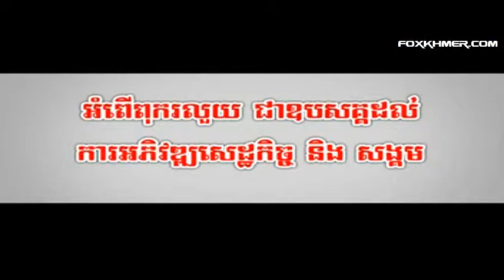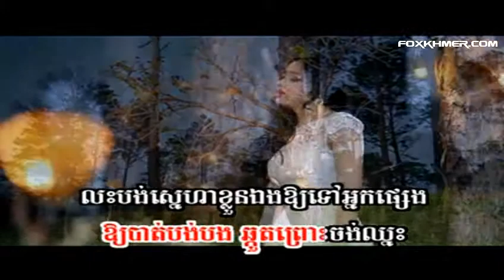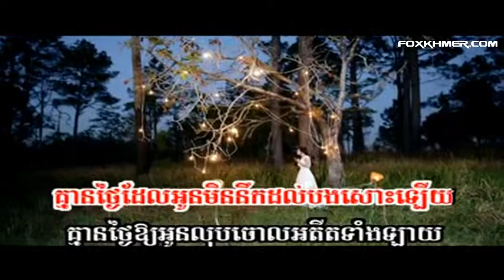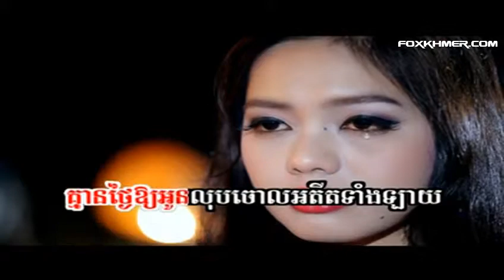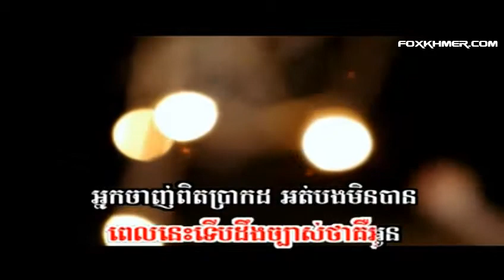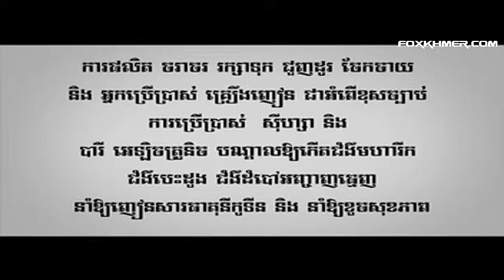Kmean Thngai Oun Min Nirk Bong by Pisey ► SUNDAY VCD Vol 156-03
We uploaded many khmer song to our channel and always keep loading up to date song, so please help to subscriber us to get latest upload song.

Thank